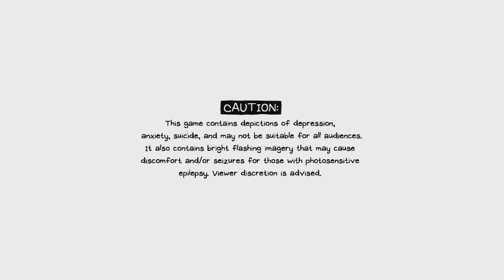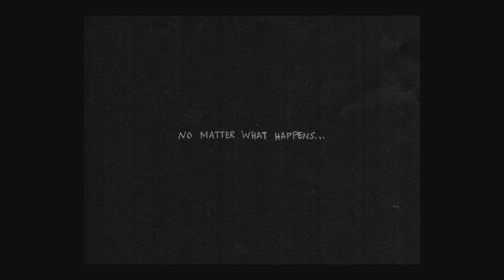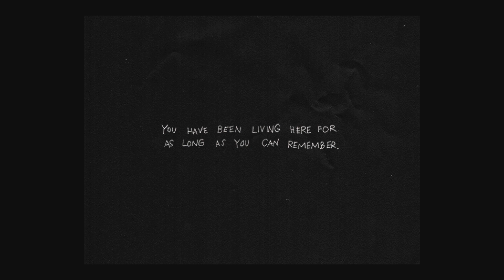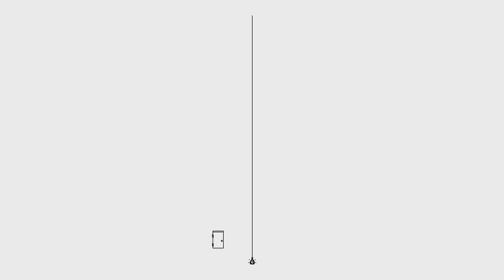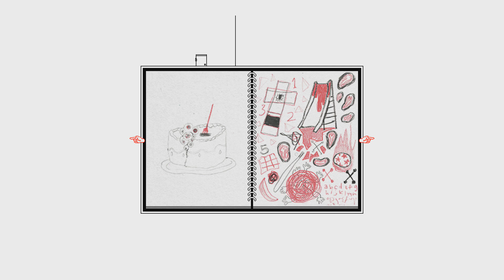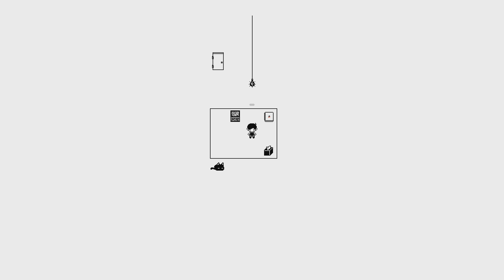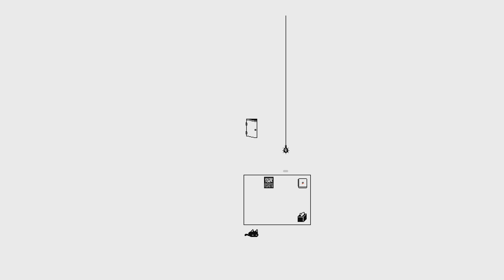OMORI - Episode 1: Everything You've Ever Dreamed Of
STG is back in town!

A boy travels through a wacky yet creepy world, and at the heart of it all lies the truth. That's all you're getting out of me for this description. This is one of those games where I can't talk about ANYTHING without spoiling the plot, so just trust me on this one. It's OMORI!